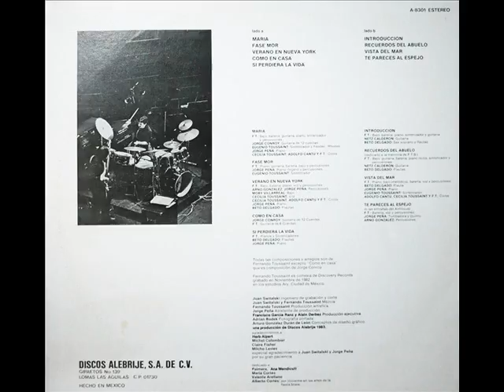HOMENAJE A DON ROBERTO MORALES Y SU JAZZ FM - FERNANDO TOUSSAINT - VERANO EN NUEVA YORK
UN RECUERDO MAS DE LA INOLVIDABLE ESTACIÓN DE RADIO
JAZZ FM ESTEREO 104.1 MHZ